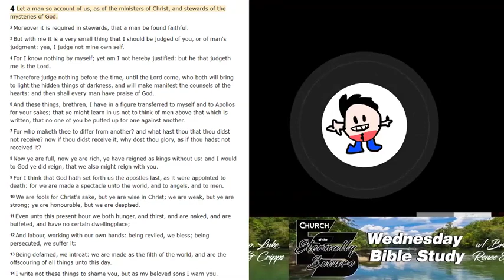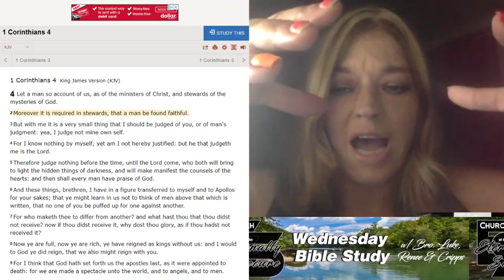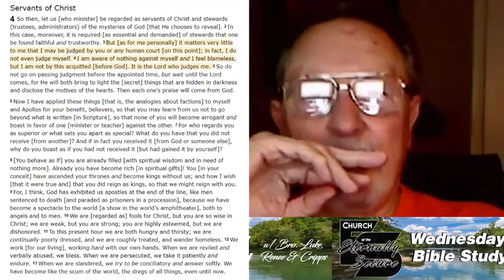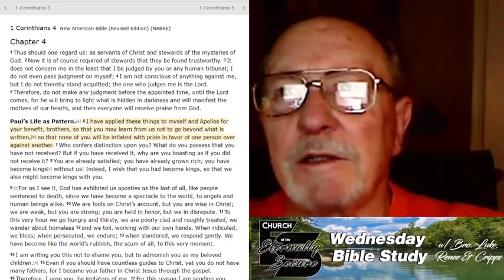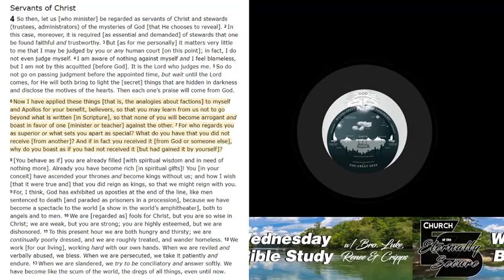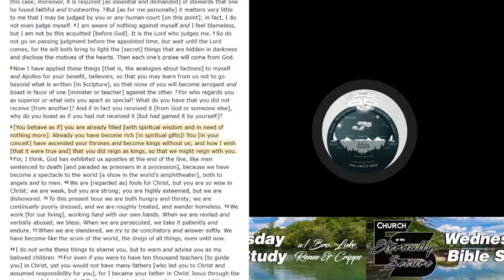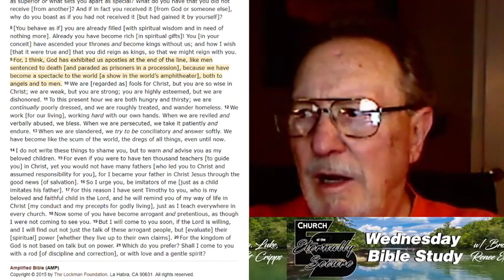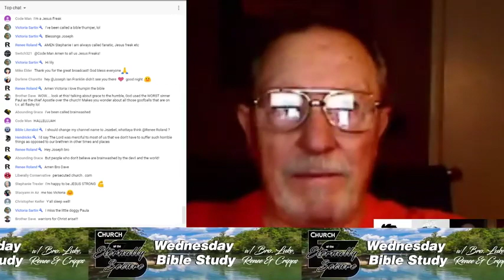Wednesday Bible Study: 1 Corinthians 4:1-10